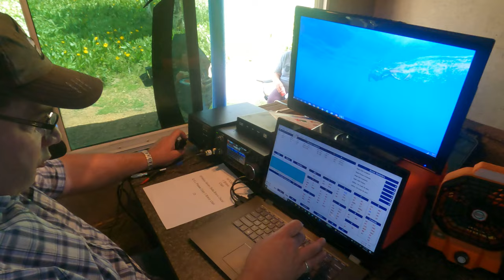ARRL Field Day 2022 - Operating Field Day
After much anticipation and preparation, the day finally arrives.

🛠 My Gear
My Amateur Radio Gear

John - W7DBO

Green Fever by Flash Fluharty
Standard License